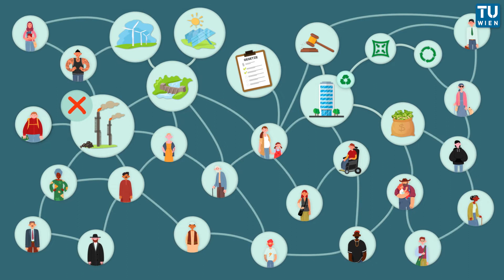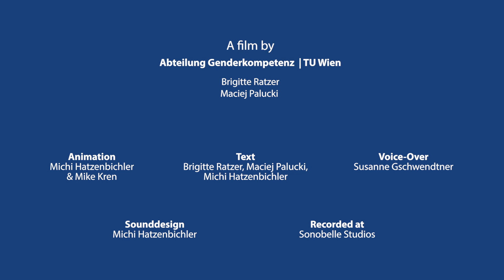Klimakrise und Ungleichheit in Österreich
Die Klimakrise, das soziale und wirtschaftliche Gefälle sorgen für eine immer größer werdende Ungleichheit auf unserem Planeten. Wie kann Österreich einen Beitrag zu einem Wandel zu einer nachhaltigeren und gerechteren Welt leisten?

Dieses Video ist im Rahmen des UniNEtZ-Projekts entstanden, das Österreichs Handlungsoptionen zur Umsetzung der Agenda 2030 aufzeigt.